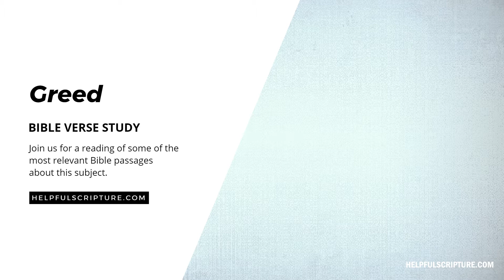Bible Verses About Greed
In this video, we study the ten most frequently cited Bible verses about greed.

No opinions.
No commentary.
No filler.

Just Bible.